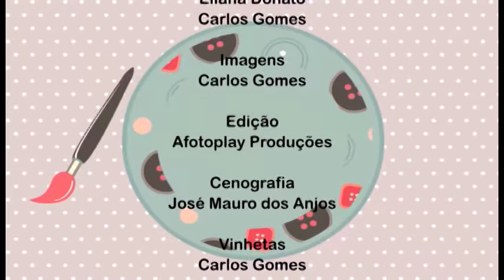Cibélia Alves faz demonstração dos gabaritos da We Care About na Loja Celga.